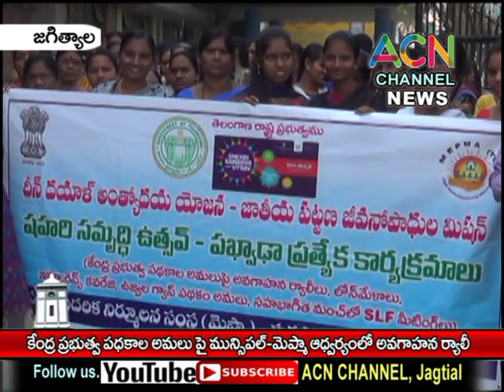జగిత్యాల ; కేంద్ర, ప్రభుత్వ పథకాల అమలు పై మున్సిపల్-మెప్మా అద్వర్యం లో అవగాహన ర్యాలీ